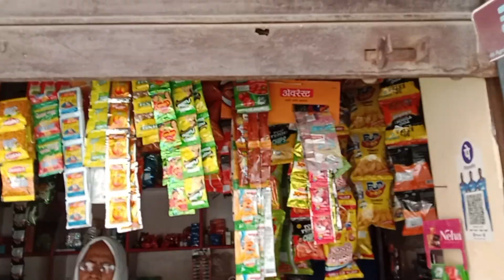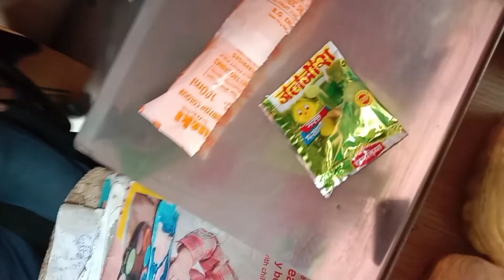Buying things from Rs.1 (except toffee)| कितनी चीजे मिलेंगी 😋